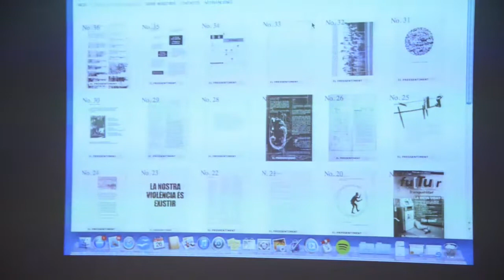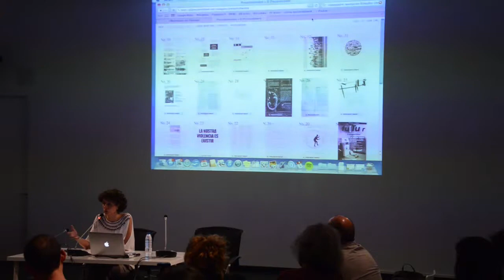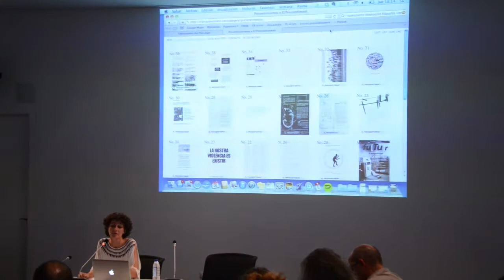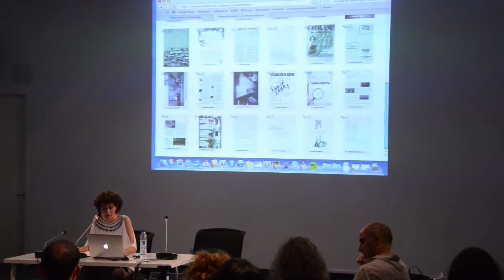XXI JORNADAS DE ESTUDIO DE LA IMAGEN. MARINA GARCÉS.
MARINA GARCÉS es profesora de filosofía en la Universidad de Zaragoza e impulsora del proyecto de pensamiento crítico y experimental Espai en Blanc. Es autora de libros como En las prisiones de lo posible (2002), Un mundo común (2013) y El compromís (2013). Colabora habitualmente con otras universidades, como la UB y la UOC y con entidades culturales como el CCCB, el MACBA y la UNIA.

Vídeo realizao por Susana Sanz (SuysuLucha).

XXI DAY STUDIES OF THE IMAGE. MARINA GARCÉS.

MARINA GARCÉS is professor of philosophy at the University of Zaragoza and promoter of the critical and experimental thought project "Espai en Blanc". She is the author of books such as "In prisons of the possible" (2002), "Un mundo común" (2013) and "El compromís" (2013). He regularly collaborates with other universities, such as the UB and the UOC and with cultural entities such as the CCCB, the MACBA and the UNIA.

Video made by Susana Sanz (SuysuLucha).